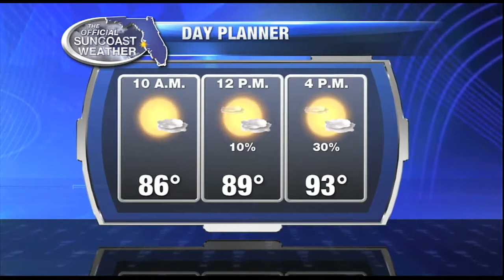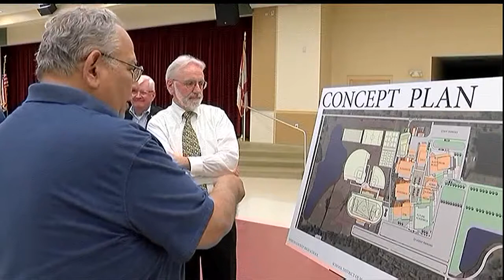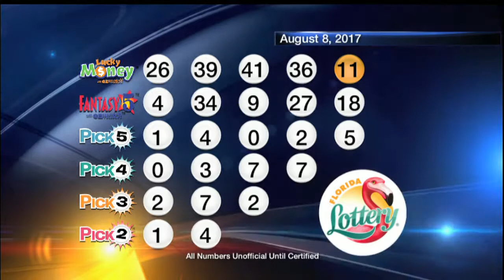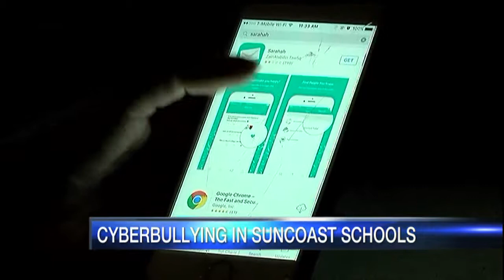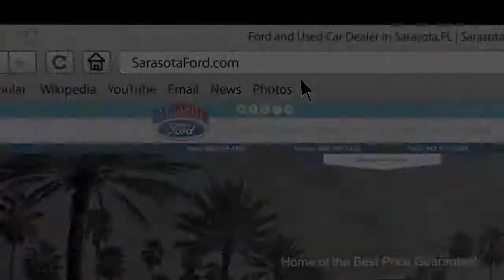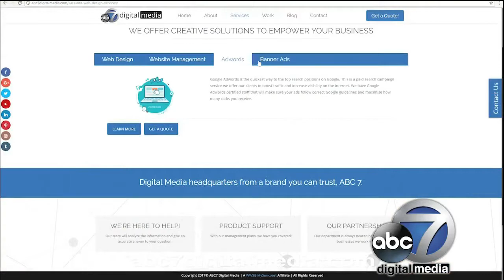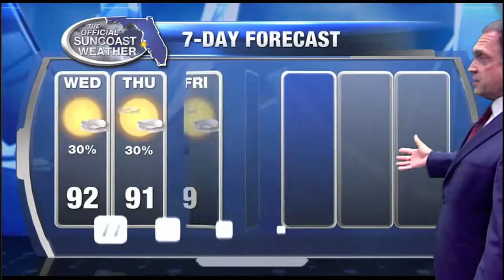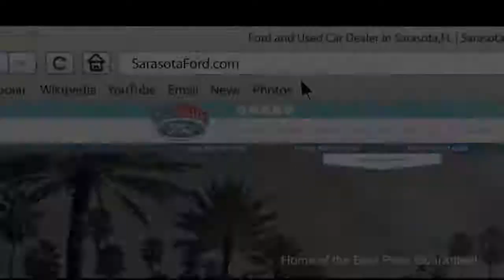Good Morning Suncoast at 5am - August 9, 2017